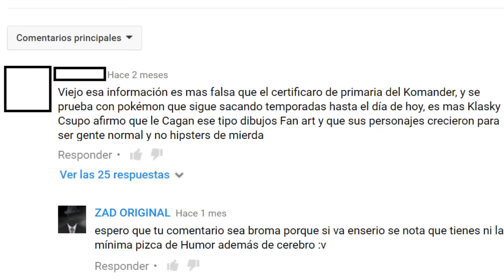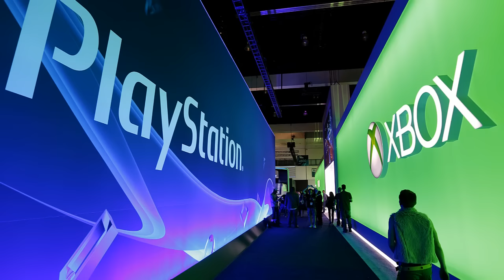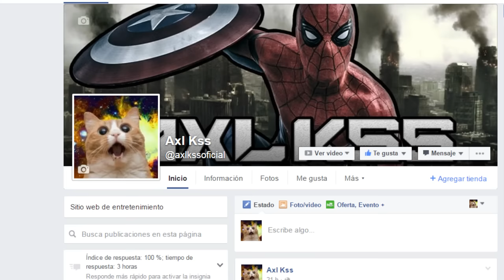TÍPICO DE FANBOYS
Todo sobre los fanboys basado en experiencias personales.